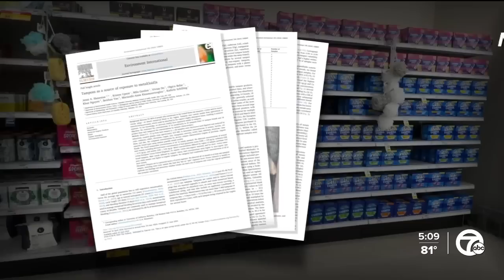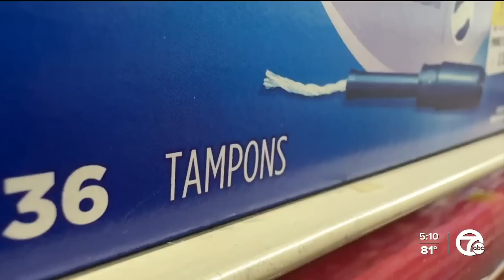A new study found metals in tampons, what does it mean for your health?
Researchers at the University of California Berkeley tested 30 tampons across 14 different brands for levels of 16 different metals.